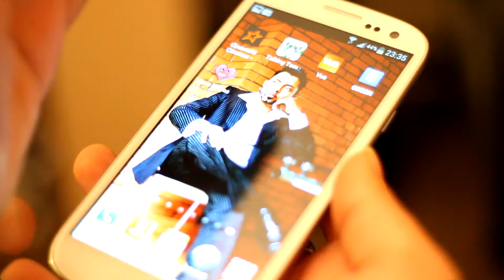Cool feature should be on an Apple iPhone, rather than Samsung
This is so cool how you take a screenshot.